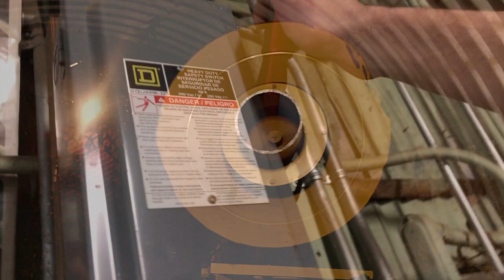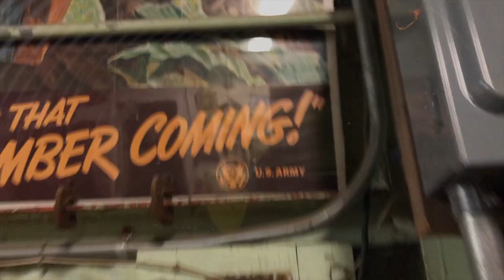Federal 500-SH-TT Attack And Alert (Multiple Shots)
The Great Los Angeles Air Raid of 1942 re-enactment on February 22, 2020. I ran the 500-SH-TT this time, and it did exactly what it's supposed to do after 3 years of either not sounding, or not sounding correctly (human error was the reason for all of them).

Photos and videos were taken by me, Aaron (duderocks5539), Dylan (Casablanca Panama 101), and Ryan.